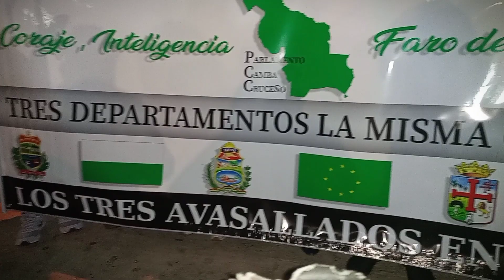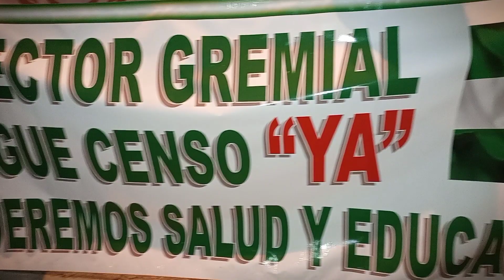CABILDO 2022 CENSO YA!!! esto fue lo que ocurrió...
cabildo censo santacruz cabildo por el censo santa cruz de la sierra petición censo para el año 2023